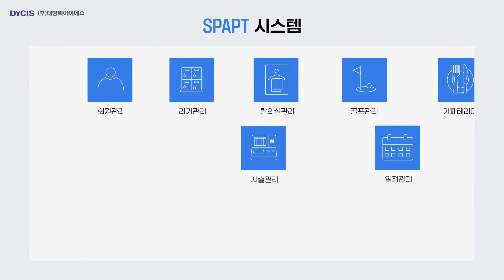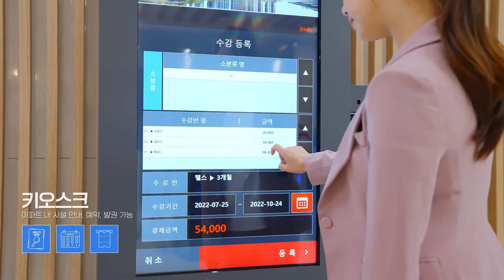SPAPT 아파트커뮤니티시설 통합관리시스템_단축버젼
아파트 커뮤니티 시설은 시대의 변화에 진화하여, 점차 다양한 시설이 개발 되어 최첨단 스마트아파트로 발전하고 있으며, 명실상부 지역의 트레이드마크로 부상하고 있습니다.

삶의 질을 올리고, 주거의 품격을 높이는 아파트 커뮤니티 시설! 그 중심에 대양CIS가 있습니다.

대양CIS는 1997년 창립 이후 회원관리가 필요한 산업 전반에 맞춤형 관리 시스템을 제공하여, 고객의 안정적인 가치 창출을 지원하고 있습니다.

전국 500여 개 아파트가 선택한 대양CIS의 아파트 커뮤니티 통합관리 시스템! SP아파트를 소개합니다.